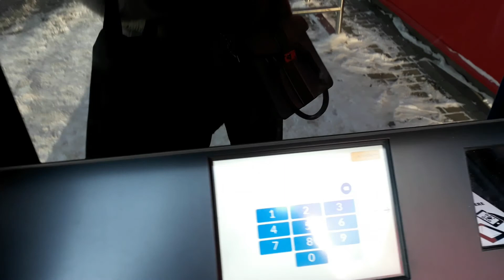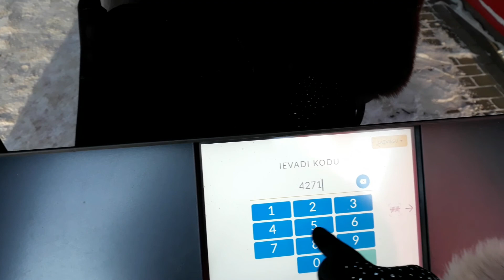Latvijas Pasts заманчивое предложение в 7 утра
Второй день подряд хожу к этому порталу за посылками. И очень переживаю как бы эта труба ничего не напутала и не выдала бы мою посылку кому -нибудь другому, кто приходил раньше.
Latvijas Pasts за 1,8 млн евро купил сеть пакоматов, ранее известных как Pasta stacija. Всего сеть состоит из 61 пакомата. В них можно  получить посылки из интернет-магазинов.

Помимо прочего, в отделениях почты появятся кассы самообслуживания, а в центре звонков — виртуальные ассистенты. Latvijas Pasts напоминает, что через телефонное приложение почты можно переадресовать посылку в более удобное место.
e